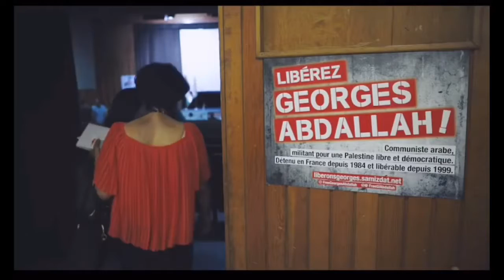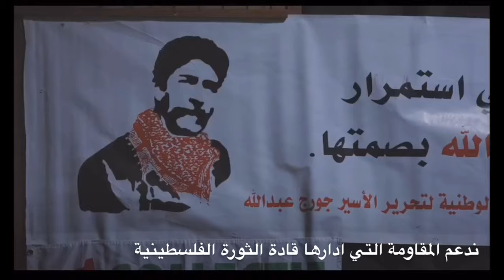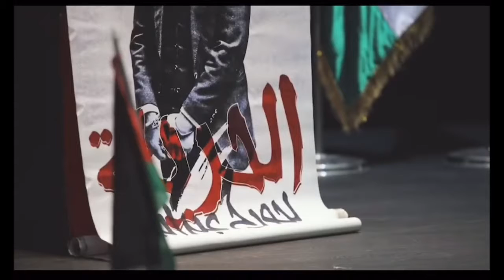صيدا مركز معروف سعد الثقافي - جورج عبدالله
Palestine vaincra